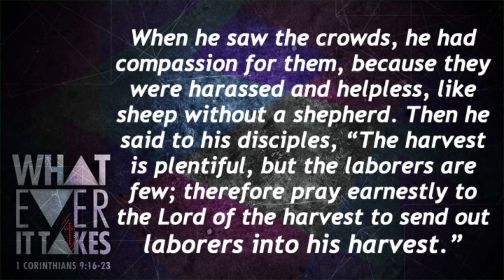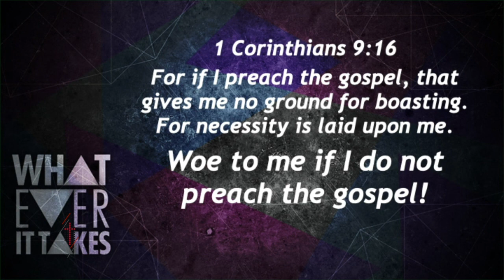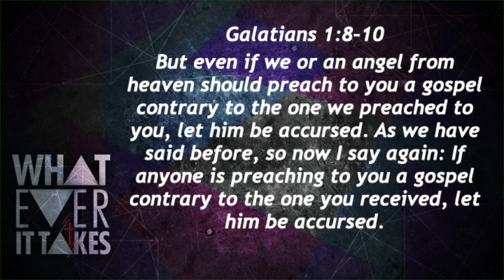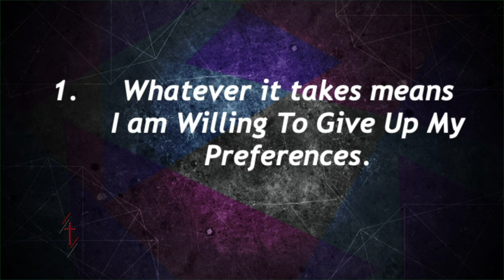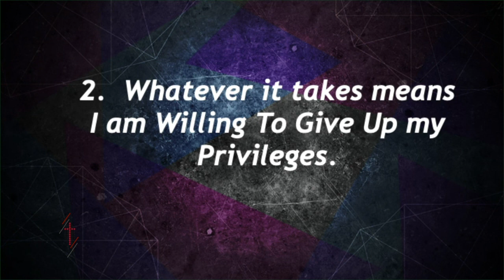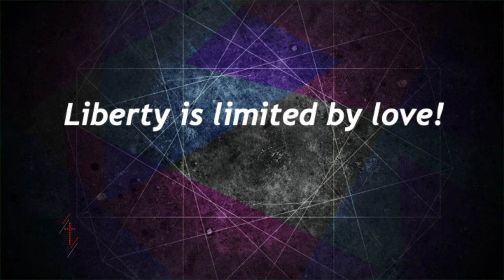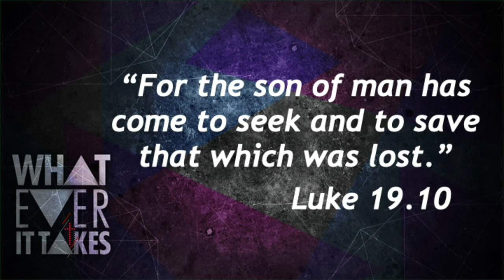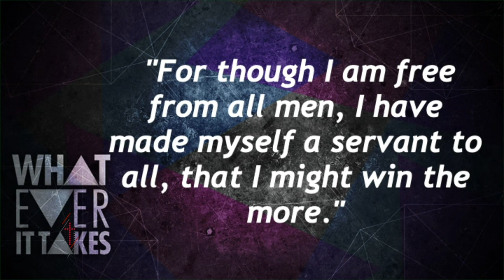Whatever It Takes l MId-County l Aug 16 2020